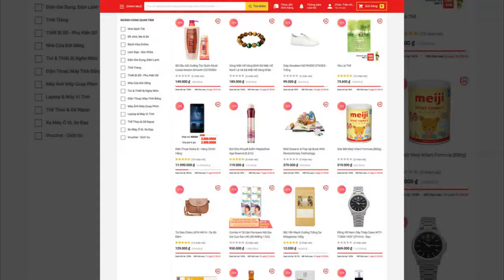Dùng thử Tikinow: giao hàng trong vòng 2 giờ của Tiki | Tinhte.vn